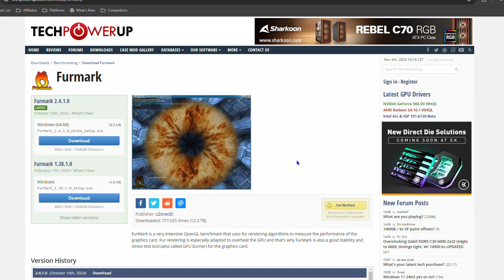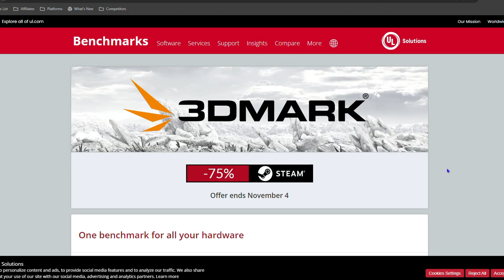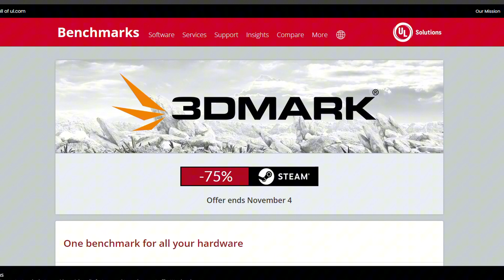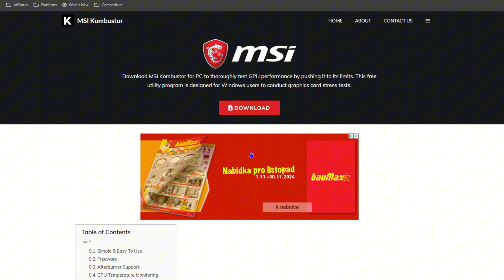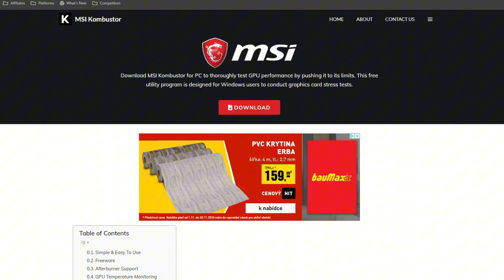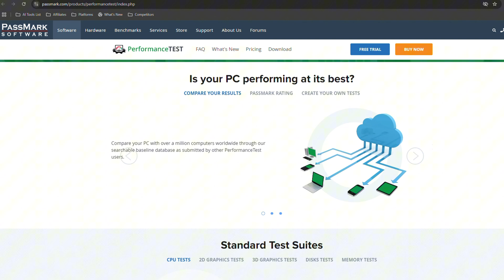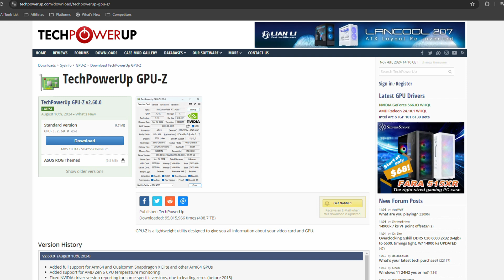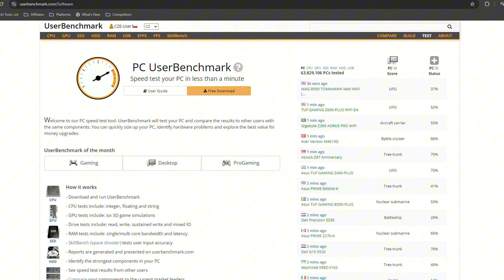10 Best Stress Test GPU Tools for Gaming PC | How to Stress Test Benchmark Your Gaming PC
10 Best Stress Test GPU Tools for Gaming PC | How to Stress Test Benchmark Your Gaming PC

Looking to stress test your gaming PC? Check out our list of the 10 best GPU stress test tools to benchmark your gaming PC performance.

Ever wondered if your computer's graphics card is up to the task? GPU stress testing is the key to finding out. Whether you're a gamer pushing for higher frame rates or a professional handling demanding visual tasks, knowing your GPU's limits is crucial.

This guide will walk you through the top 10 tools for stress testing your GPU on Windows. We'll cover what these tests do, why they matter, and how to use them effectively. Let's dive in and unlock your GPU's full potential!

Why Perform a GPU Stress Test?
Before we dive into the tools, it's crucial to understand the reasons behind GPU stress testing:

Overclocking Validation: If you've overclocked your GPU, a stress test can confirm that it remains stable under load.
Identifying Hardware Issues: Stress tests can reveal problems with your GPU that might not be apparent during normal use.
Testing Cooling Efficiency: These tests push your GPU to its thermal limits, helping you evaluate your cooling solution's effectiveness.
Performance Benchmarking: Many stress test tools also serve as benchmarks, allowing you to compare your GPU's performance against others.
Burn-In Testing: For new GPUs, a stress test can help ensure there are no manufacturing defects.
Top 10 GPU Stress Test Software
Let's explore the best tools available for how to stress test GPU components on Windows:

Often referred to as the "GPU burner," FurMark is one of the most intense GPU stress test software options available.

Features:
Extreme stability testing
Real-time temperature and fan speed monitoring
Benchmarking mode
Support for multiple GPUs

3DMark is an industry-standard benchmarking tool that also serves as an excellent GPU stress test.

Features:
Multiple test scenarios for different use cases
Detailed performance analysis
Comparison with other systems
VR performance testing

Heaven UNIGINE offers a beautiful 3D environment for testing your GPU's capabilities.

Features:
Stunning visuals for a more engaging test
Customizable settings
Support for DirectX and OpenGL
Benchmarking mode

Based on the FurMark engine, MSI Kombustor offers both GPU and CPU stress test options.

Features:
Multiple stress test options
Real-time temperature and clock speed monitoring
Artifact scanning
Built-in benchmarking

OCCT is a comprehensive hardware testing suite that includes powerful GPU stress test capabilities.

Features:
Multiple testing modes (including GPU, CPU, and PSU)
Detailed error reporting
Customizable test durations
Temperature and power consumption monitoring

PassMark PerformanceTest offers a suite of benchmarks, including a dedicated GPU stability test.

Features:
2D and 3D graphics tests
Comparative benchmarking
Detailed reporting
CPU and memory testing alongside GPU

While primarily known for system information and diagnostics, AIDA64 Extreme also offers robust stress test GPU capabilities.

Features:
System stability test including GPU
Detailed hardware information
Customizable stress test options
Temperature and power monitoring

While not a stress test tool itself, GPU-Z is invaluable for monitoring your GPU during stress tests.

Features:
Detailed GPU information
Real-time sensor readings
Logging capabilities
Validation of GPU specifications

Novabench offers a quick and easy way to benchmark your entire system, including a GPU stress test.

Features:
Full system benchmark including GPU, CPU, RAM, and storage
Online result comparison
Lightweight and quick to run

UserBenchmark provides a quick and easy way to test and compare your GPU performance against other users.

Features:
Full system benchmark including GPU
Comparison against other users' results
Quick and easy to run